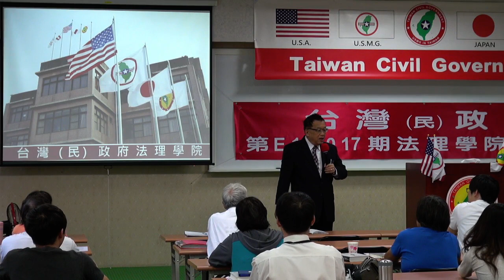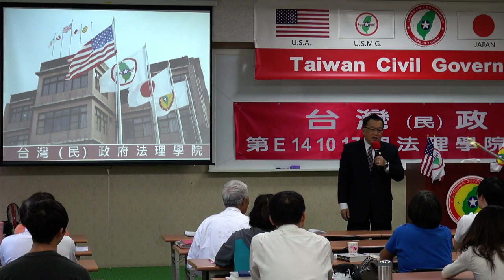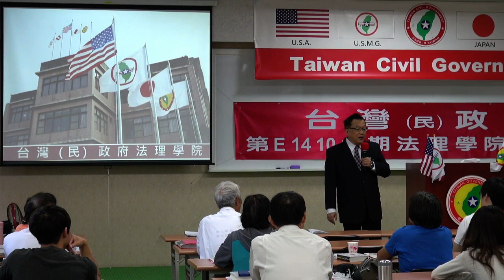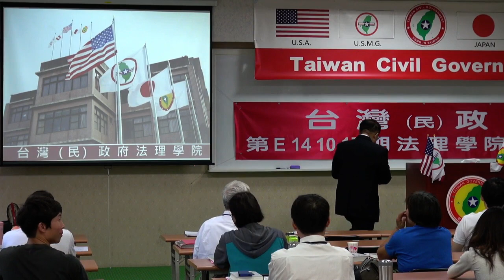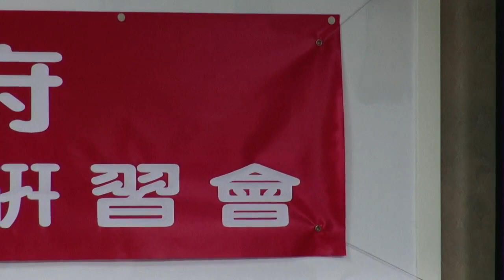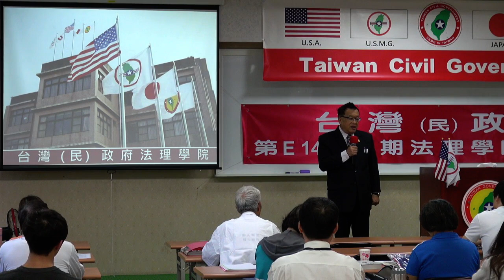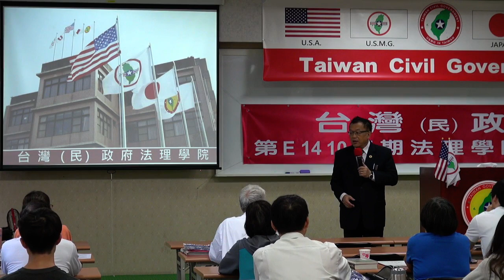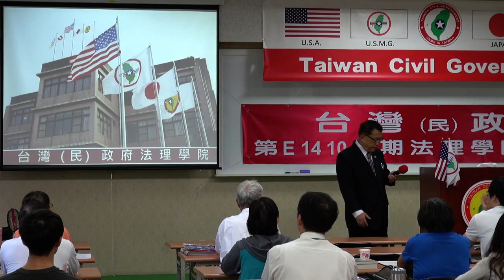141019-頒發美國國旗-林志昇-台灣(民)政府第E141017期法理學院初級班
141019-頒發美國國旗-林志昇-台灣(民)政府第E141017期法理學院初級班